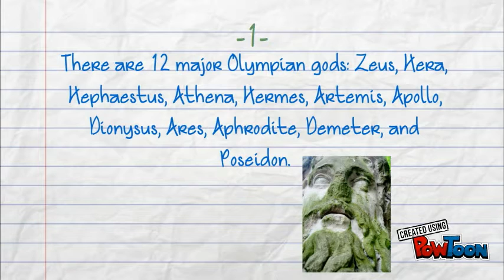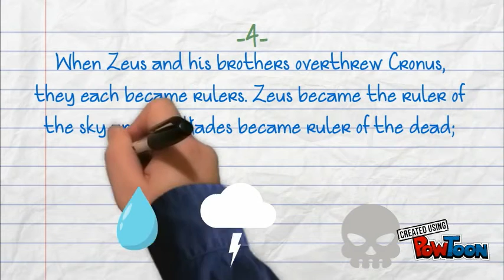Greek Mythology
Chloe-- Created using PowToon -- Free sign up -- Create animated videos and animated presentations for free.  PowToon is a free tool that allows you to develop cool animated clips and animated presentations for your website, office meeting, sales pitch, nonprofit fundraiser, product launch, video resume, or anything else you could use an animated explainer video. PowToon's animation templates help you create animated presentations and animated explainer videos from scratch.  Anyone can produce awesome animations quickly with PowToon, without the cost or hassle other professional animation services require.